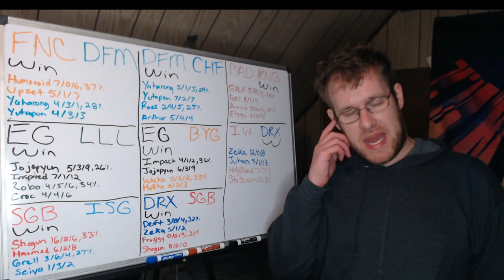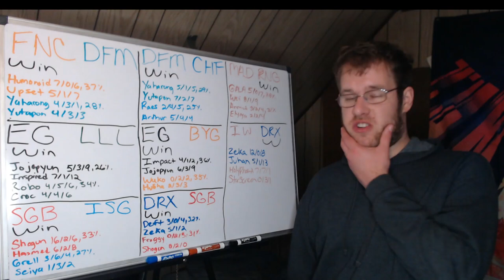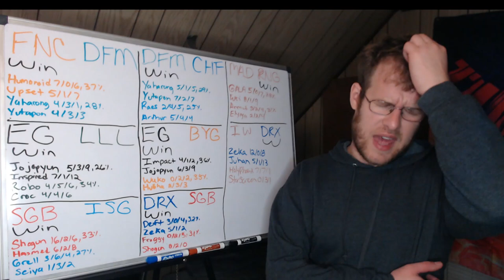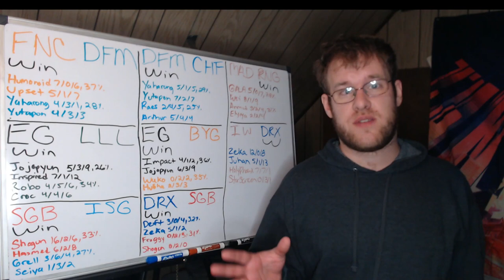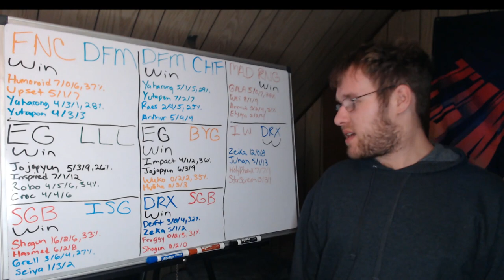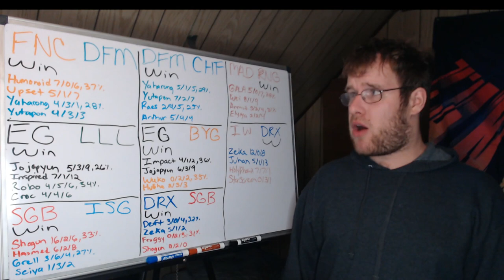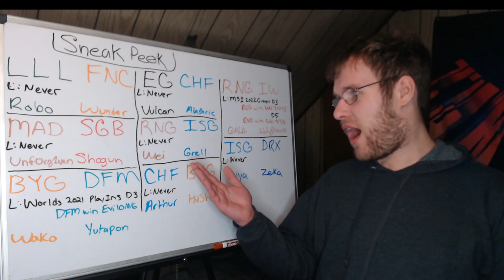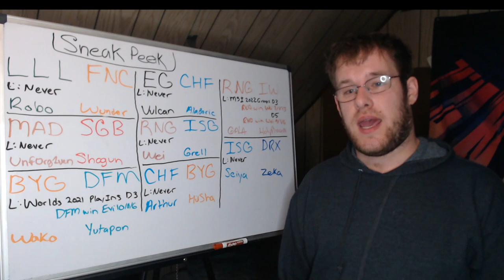Lol Esports Round Up 9/30/22: Worlds 2022 Plays-Ins Day 2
In this video I go over the games that took place today at Worlds 2022 Play-ins Day 2. Following that I give you a sneak peek of what is to come tomorrow for Worlds 2022 Play-Ins Day 3.
00:00 - Intro
01:09 - FNC vs DFM
02:32 - EG vs LLL
04:00 - SGB vs ISG
05:38 - DFM vs CHF
07:17 - EG vs BYG
08:49 - DRX vs SGB
10:25 - MAD vs RNG
12:07 - IW vs DRX
13:38 - LLL vs FNC
14:15 - MAD vs SGB
15:10 - BYG vs DFM
16:18 - EG vs CHF
17:00 - RNG vs ISG
17:29 - CHF vs BYG
18:19 - RNG vs IW
19:32 - ISG vs DRX
19:58 - Outro